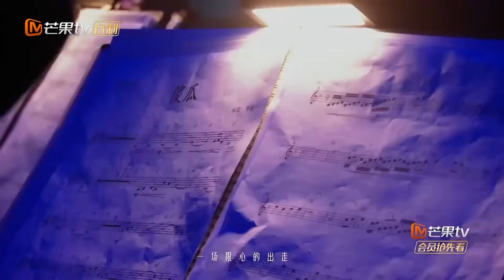【黄绮珊·珍藏版纯享合辑】天赋般的共情实力 每一个音符都狠狠上头 ｜全明星舞台回顾｜声生不息家年华｜MangoTV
因海外版权原因，部分歌曲无法完整上线，在此致歉所有观众